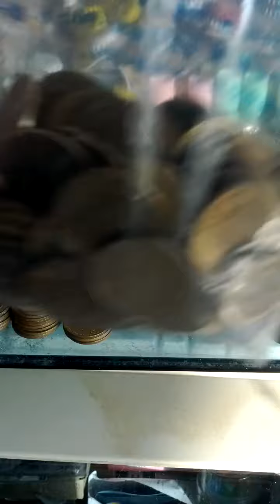Coin Bundle of 10 Won 1998(AH 1420) Issue 100 pieces-06. Not to getting easy!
Fri 1st Jan 2021(AH 1442 Jumada Al-Ulla).
I made a Coin Bundle of 10 Won 1998(AH 1420) Issue 100 pieces again, they are not to many, however...